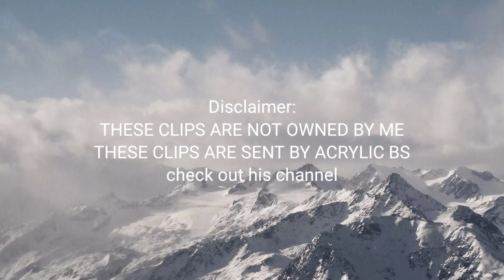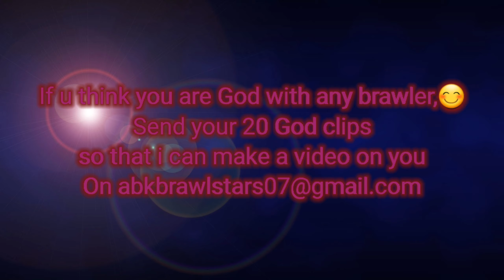God Bull by Acrylic⚡✨🐂